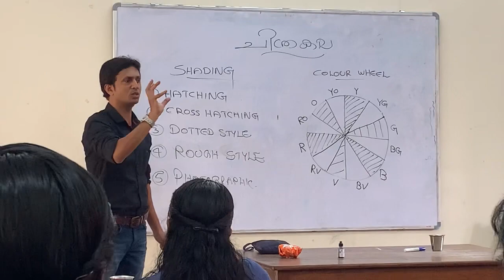Vidyarangam kalasahithyavedi Alappuzha district….Drawing class….09-12-2022